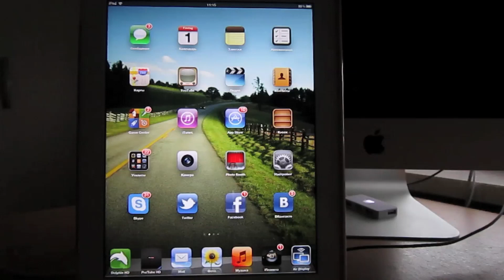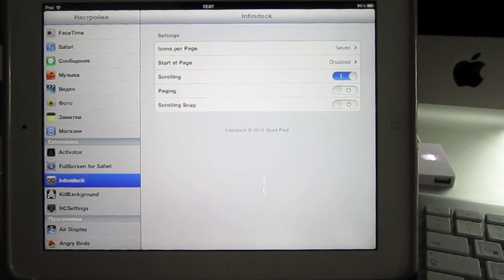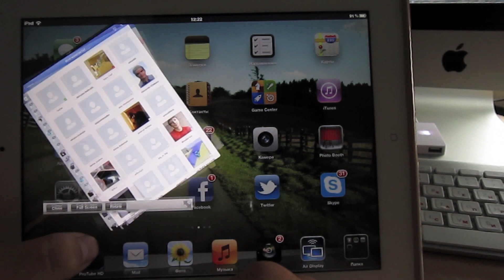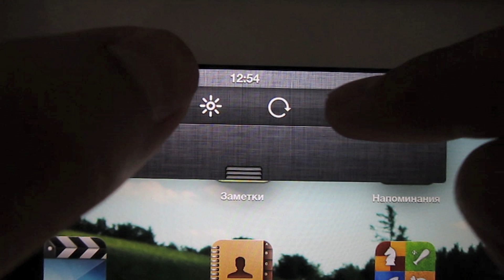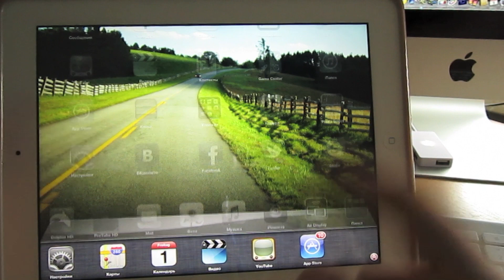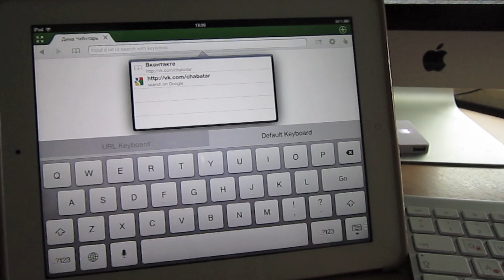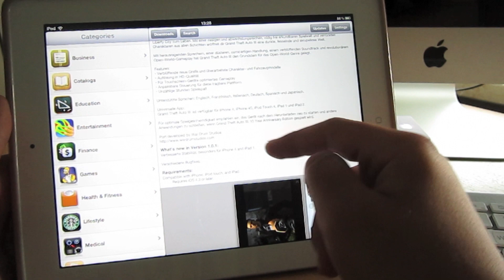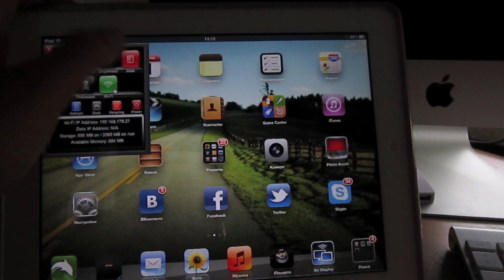10 лучших твиков для iPad [Часть 1]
Что было в этом видео?
Fullscreen for iPad
Infinidock
Quasar
NCSettings
 Swipeselection
KillBackground
Dictator
Dreamboard
 Installous
SBSettings